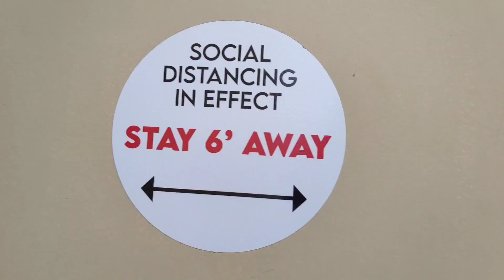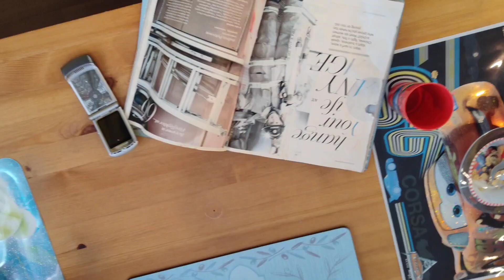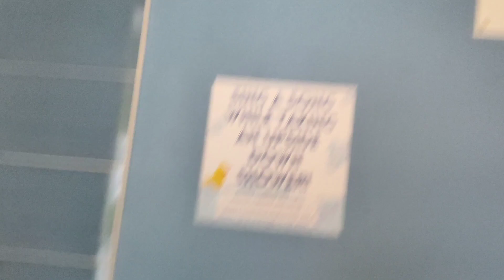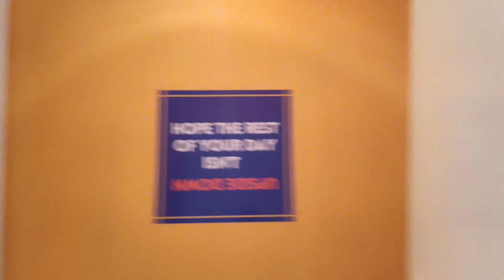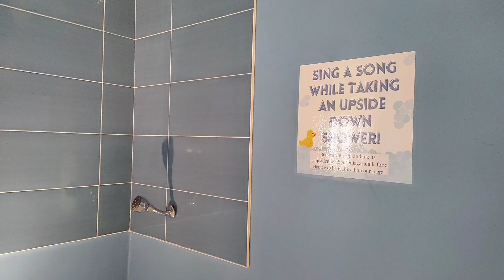Upside Down House-Niagara Falls Ontario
Exploring The Upside Down House in Niagara falls Ontario Canada. Amazing attractions we had a lot of fun and we get dizzy after but I hope you enjoy this video!